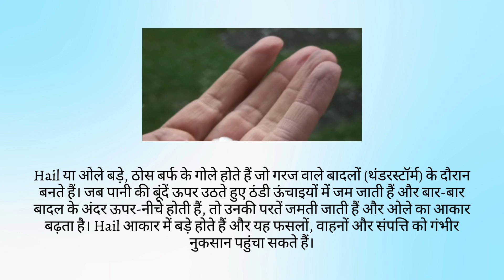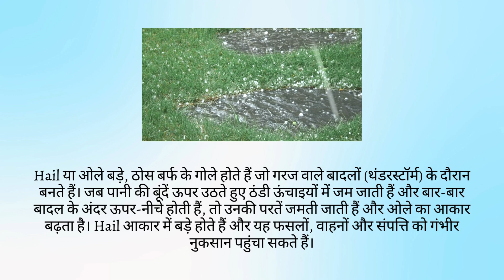Difference Between Sleet and Hail in Hindi | स्लीट और हेल में अंतर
स्लीट और हेल दोनों ही सर्दियों की वर्षा के प्रकार हैं, लेकिन उनकी अलग-अलग विशेषताएं होती हैं। यह वीडियो स्लीट और हेल के बीच मुख्य अंतरों की पड़ताल करता है, जो उनके गठन, उपस्थिति और प्रभाव पर ध्यान केंद्रित करता है। इन दो मौसम संबंधी घटनाओं के बीच अंतर करना सीखें और उन परिस्थितियों को समझें जो उनकी घटना को जन्म देती हैं।

Sleet and hail are both types of winter precipitation, but they have distinct characteristics. This video explores the key differences between sleet and hail, focusing on their formation, appearance, and impact. Learn how to differentiate between these two weather phenomena and understand the conditions that lead to their occurrence.